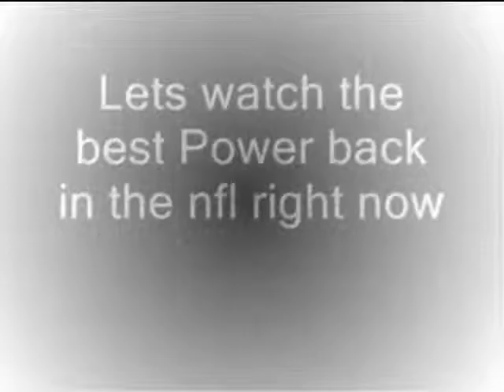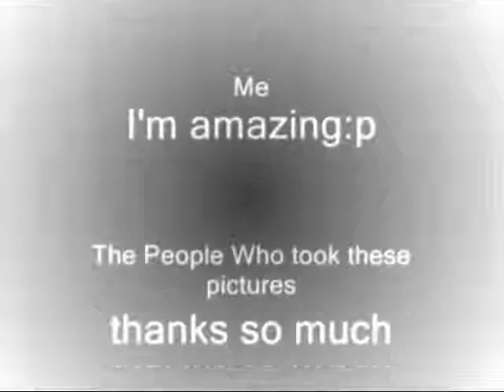Marion Barber III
Marion the Barbarion comment plz only pictures.